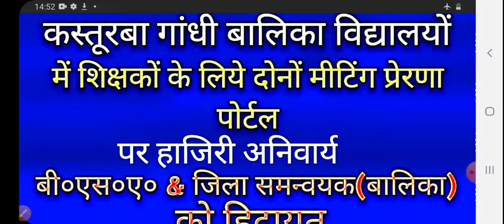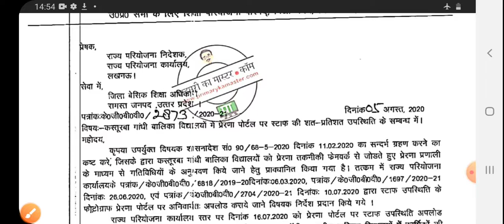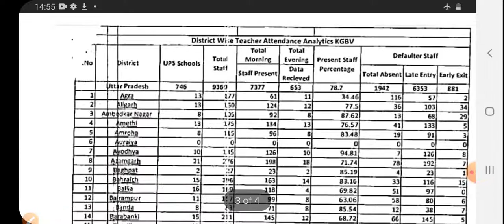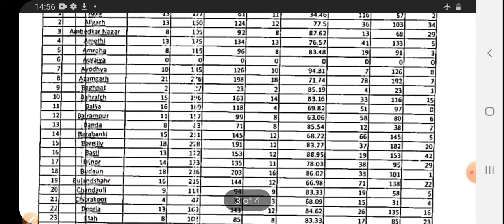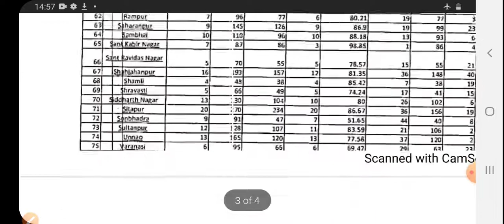KGBV में दोनों मीटिंग प्रेरणा पोर्टल पर उपस्थिति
KGBV स्कूलों में ससमय प्रेरणा पोर्टल पर उपस्थिति तय करें  BSA व DC(Balika)